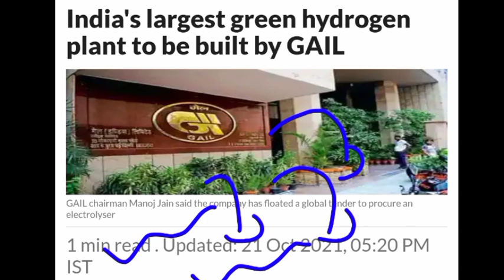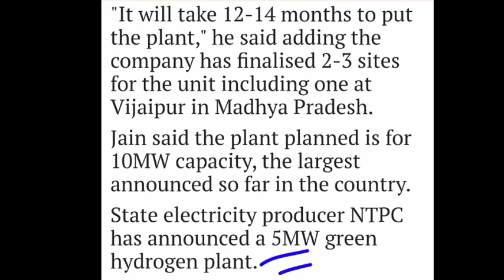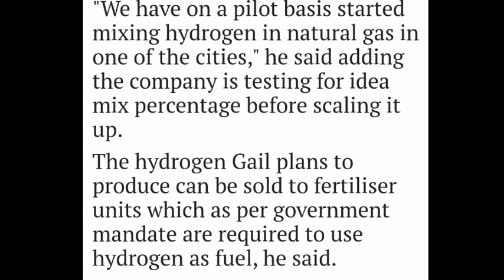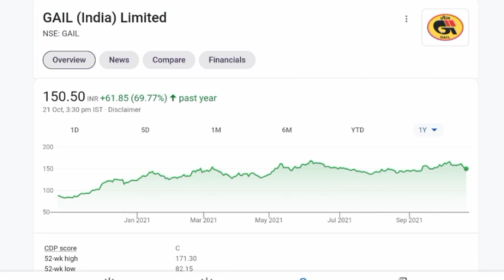BREAKING NEWS 💥 GAIL INDIA SHARE PRICE 💥 GAIL SHARE NEWS 💥 GAIL STOCK NEWS 💥 GAIL INDIA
also join the telegram for latest updates

GAIL India Q2 result
GAIL India share analysis
GAIL India Stock analysis
GAIL India stock review
GAIL India stock news today

gail share falling,
 intraday,
gail share latest target,
gail india share latest news,
gail india limited share,
gail share price latest news,
gail share news live,